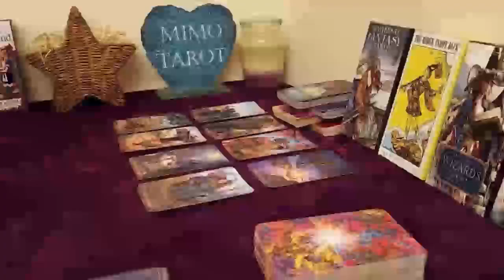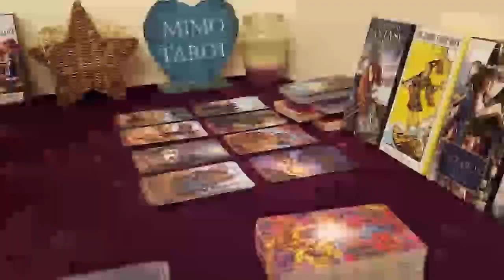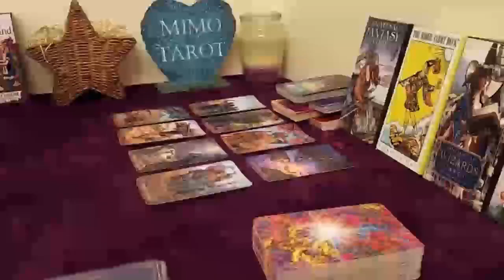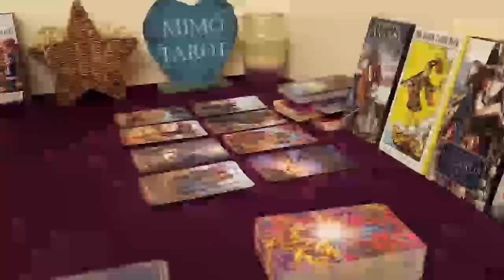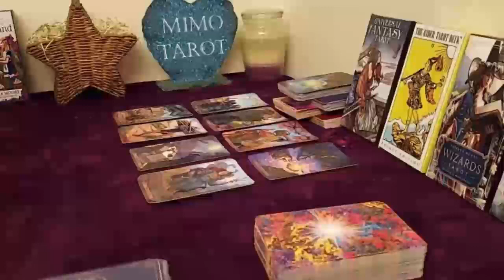Cancer Tarot Love Reading Something is About to Happen Here !!